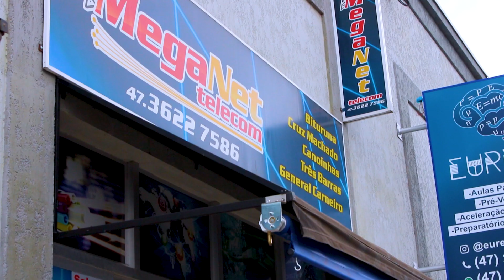Assassinato em Irineópolis e chuva de granizo em destaque